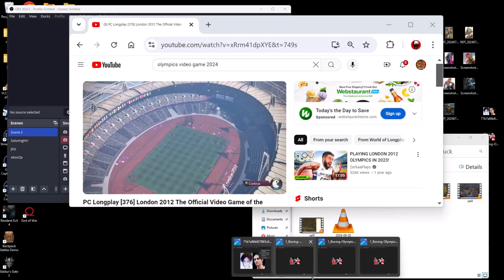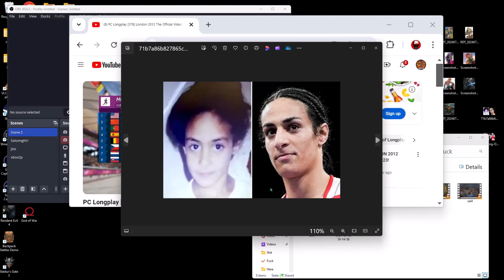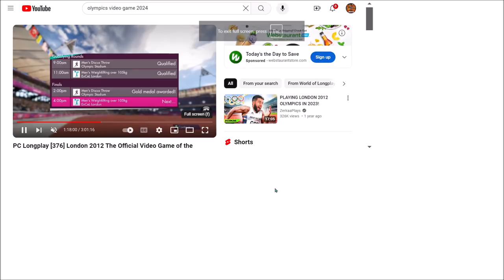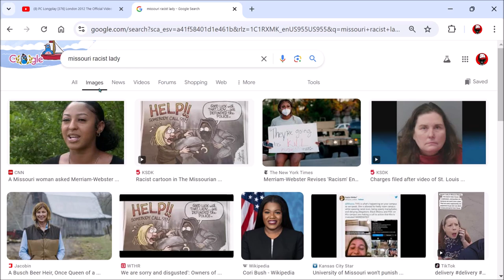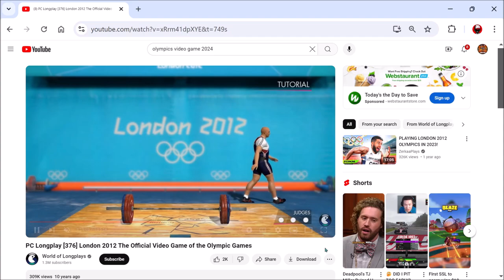Olympic Boxing: Man vs Woman? | Ep 804 | Crazy Town Podcast